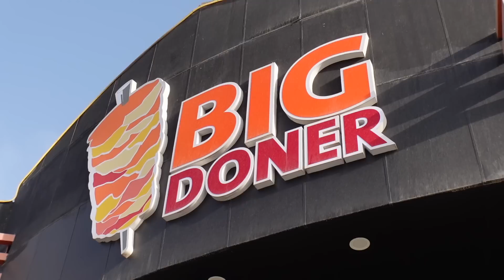Wir TESTEN DÖNER Kebap in Erbil-Kurdistan (IRAK) mit @Lukasgalgenmueller 🥙🇮🇶